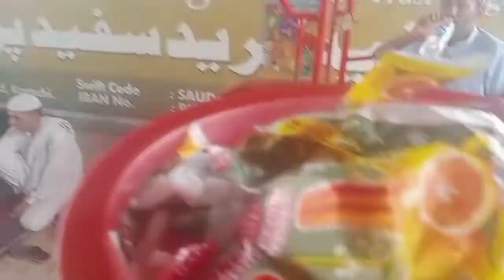Happy Father's Day celebrated with gareeb awam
Artist Ruqya, Gold medalist, chairperson of fareeduddind home for the aged welfare (Ruqya Fareed sofedposh dasterkhown) trust, Director wonder women association, ARK law associates, SG KWCCI, USA business Council FPCCI, Canada bussiness Concil FPCCI .